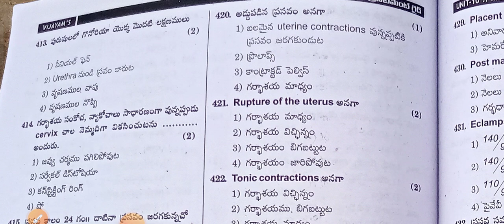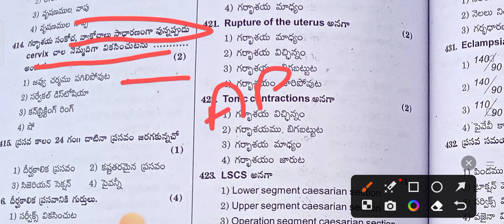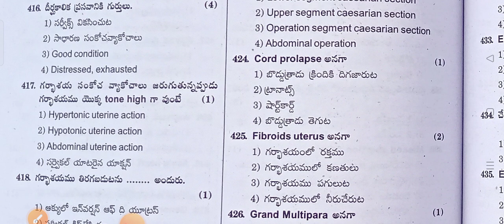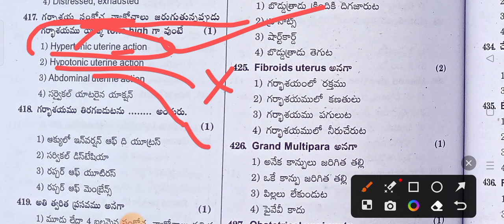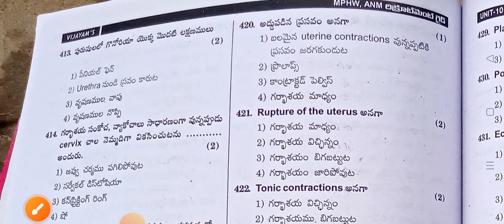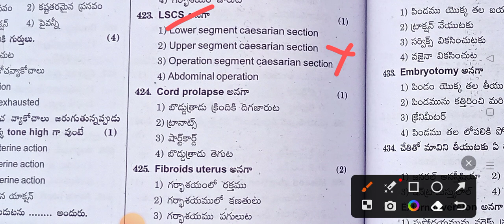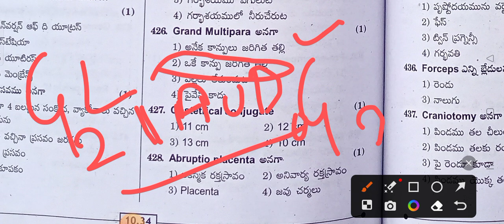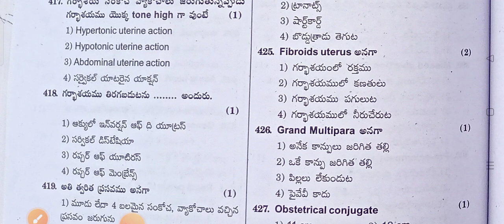Important Bits in midwifery ప్రసవశాస్త్రం-26#MCQ s on MPHA & ANM exam Anm exam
Important Bits in midwifery ప్రసవశాస్త్రం-26#MCQ s on MPHA & ANM exam Anm exam MPHA exam
important bit s in midwifery